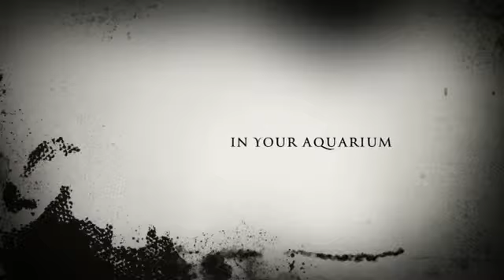Attack of the Fish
Fake movie trailer made from my Aqarium TV II video.